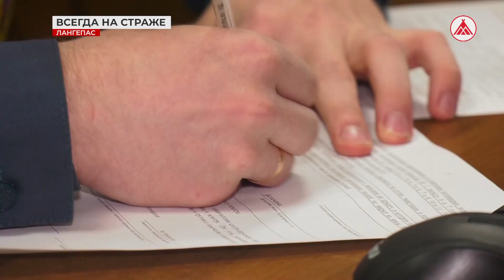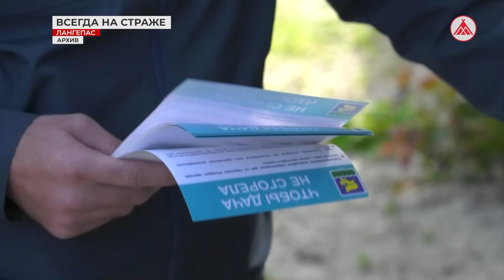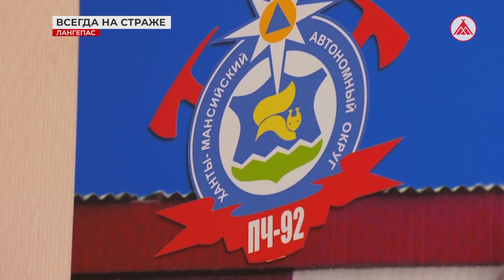Государственный пожарный надзор всегда на страже!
Ежегодно 18 июля в России празднуют День создания органов государственного пожарного надзора. В Лангепасско-Покачёвском государственном пожарном надзоре трудятся всего семь человек, но именно их работа направлена на предупреждение, выявление и пресечение нарушений пожарной безопасности.